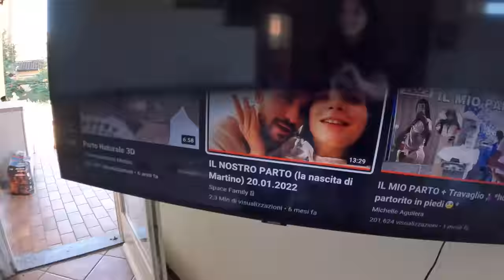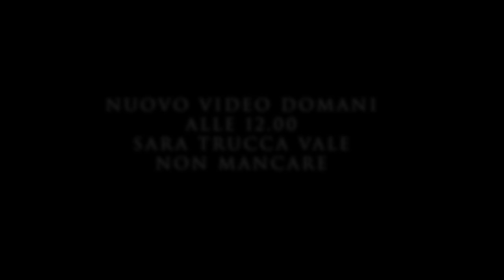SONO INCINTO🤰🏽 *Vivo come una donna incinta di 9 mesi! * 👶🏼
Ciao SpaceFamily oggi Vale dovrà affrontare una sfida , si dovrà mettere nei panni di una donna incinta di 9 mesi, sarà letteralmente INCINTA/O!  buona visione!